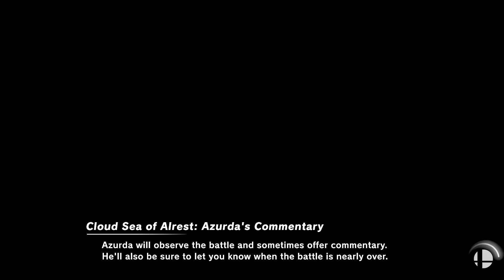Super Smash Bros. Ultimate - Prelude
Fighters: Pyra, Richter, Enderman, Lucina, Ryu, Diddy Kong, Erdrick

Stage: Cloud Sea of Alrest (Battlefield)

Stocks: 10

Items: Off

FS Meter: On

Requested by The Battles of Smash Bros. Ultimate